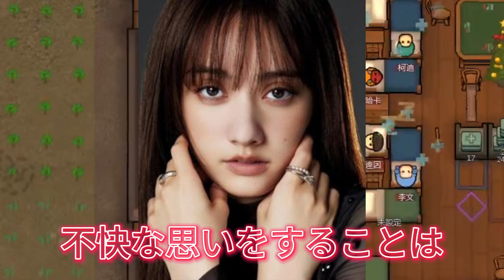【平野紫耀】紫耀くんの左手薬指に指輪？驚愕の写真が示す恋愛の予兆？紫耀くんと谷まりあの衝撃の真相！